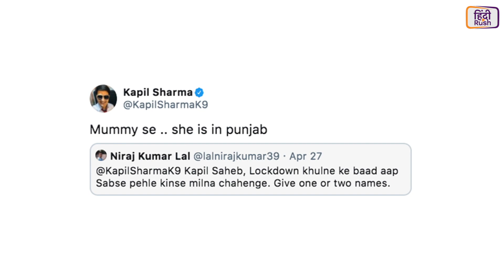Rashami Desai या उनकी भांजी, कौन है ज्यादा क्यूट? Lockdown में BB2 विनर Ashutosh Kaushik ने की शादी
टीवी की छोटे पर्दे की बड़ी खबरों में आप देखेंगे Rashami Desai की तस्वीरें उनकी भांजी के साथ! वहीं तार्क मेहता का उल्टा चश्मा के टप्पू ने खोला एक बेहद इंट्रेस्टिंग राज़, जानिये कैसे Lockdown के चलते BB2 के विनर Ashutosh Kaushik ने की शादी! टीवी की बड़ी ख़बरों के लिए देखिये पूरा वीडियो!